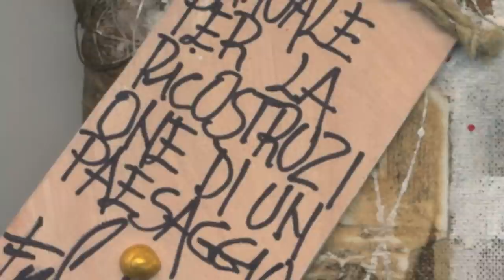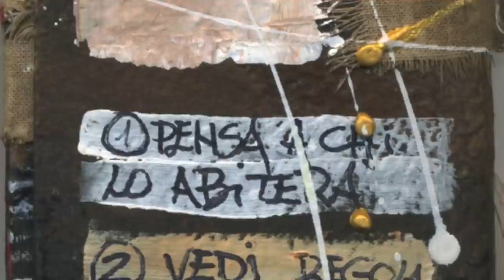Fulvio Dot | micro&book | 21.7-21.8.2013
Fulvio Dot
Manuale per la ricostruzione di un paesaggio

Fulvio Dot propone un manuale in versione microebook: si tratta di appunti materici per la ricostruzione di un paesaggio. Riprendendo la riflessione, che dall'Umanesimo in poi gli artisti propongono sull'estetica ed in seguito la poetica della città ideale, eu-topos per eccellenza, Dot estrapola gli edifici dal proprio contesto urbano e li ricolloca nello spazio del proprio microebook, seguendo una regola ben precisa: pensare agli spazi in funzione di chi li abiterà (regola per l'artista talmente importante, da meritare di essere reiterata). Questo nuovo paesaggio è fortemente integrato con la modernità: il nuovo contesto in cui gli edifici vengono collocati è quello delle smart cities, in cui codici a barre e i loghi dei social network si affiancano ai materiali da costruzione, che informano il microebook, in una riflessione sull'alternanza di spazi reali e virtuali che si rincorre lungo le otto pagine dell'opera, proponendo una sorta di nuovo Dot-modulor soggettivo.
Aldo Torrebruno